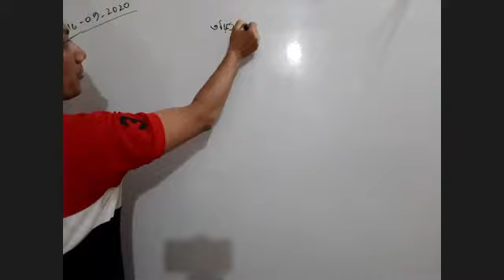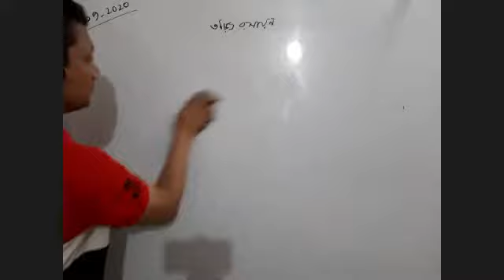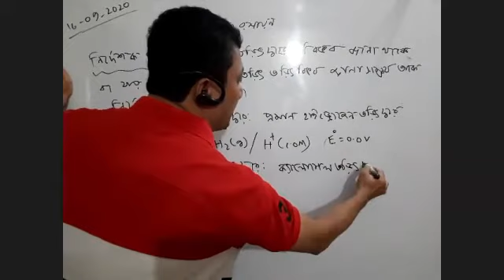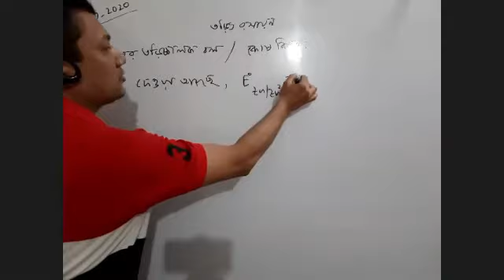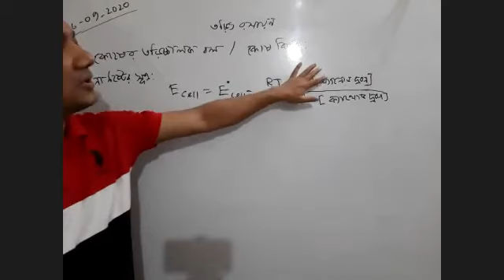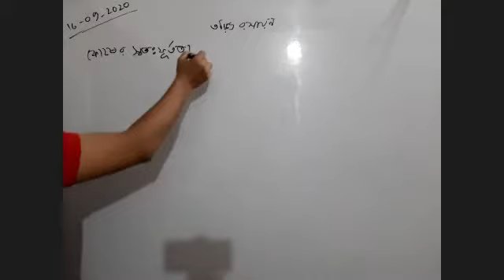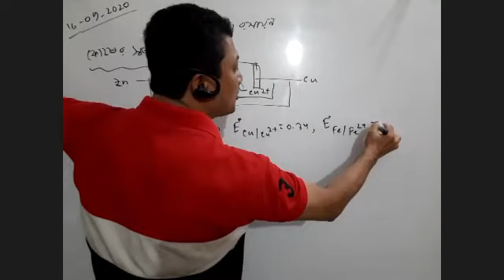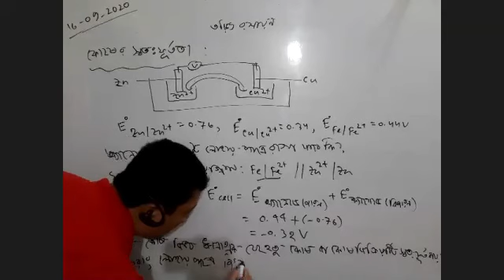কোষের তড়িচ্চালক বল ও কোষ বিভব।। জাকির স্যার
অনলাইন ক্লাশ
রসায়ন ২য় পত্র
তড়িৎ রসায়ন
টপিকঃ প্রমান তড়িৎদ্বার বিভব, নির্দেশক তড়িৎদ্বার, কোষ বিভব, কোষের স্বঃতস্ফুর্ততা